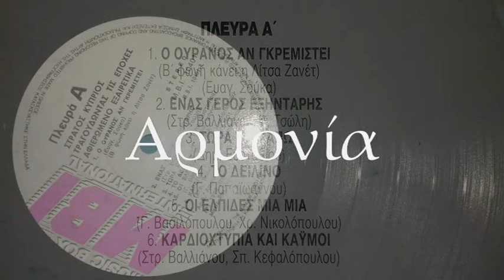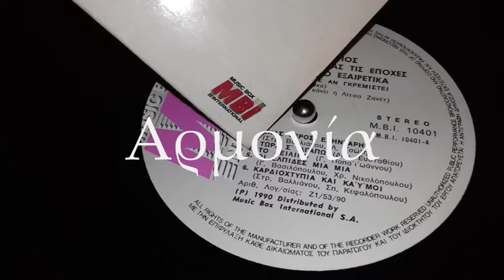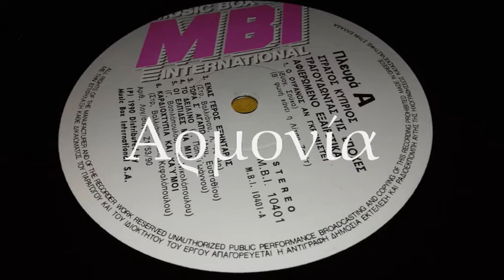ΤΟ ΔΕΙΛΙΝΟ - ΣΤΡΑΤΟΣ ΚΥΠΡΙΟΣ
10401 TOY 1990 ΤΗΣ MBI. ΣΥΛΛΟΓΗ "ΤΡΑΓΟΥΔΩΝΤΑΣ ΤΙΣ ΕΠΟΧΕΣ" ΑΠΟ ΤΗΝ ΣΕΙΡΑ ΔΙΣΚΩΝ
ΑΦΙΕΡΩΜΕΝΟ ΕΞΑΙΡΕΤΙΚΑ. ΜΟΥΣΙΚΗ ΓΙΑΝΝΗΣ ΠΑΠΑΪΩΑΝΝΟΥ & ΣΤΙΧΟΙ ΚΩΣΤΑΣ ΜΑΝΕΣΗΣ.